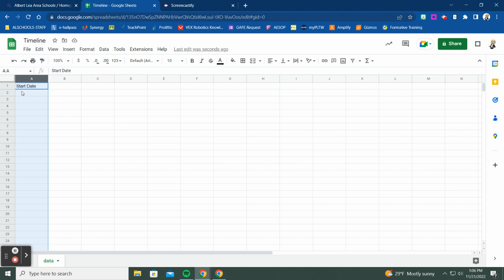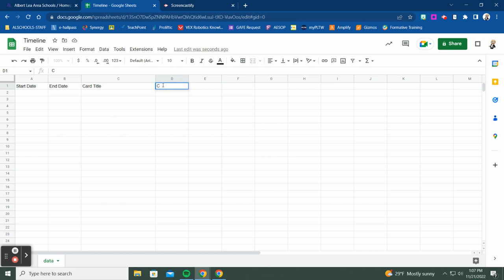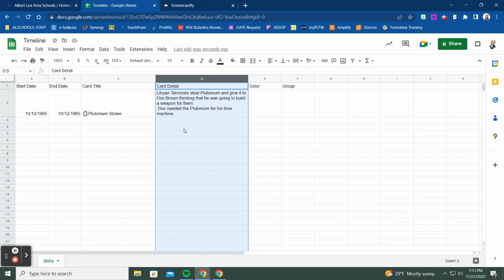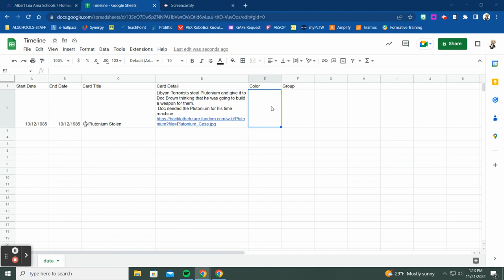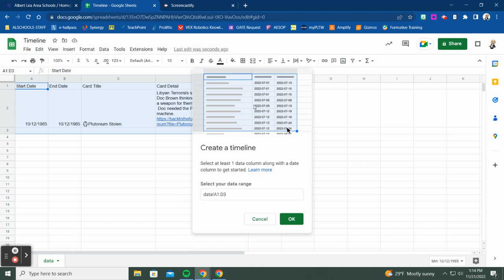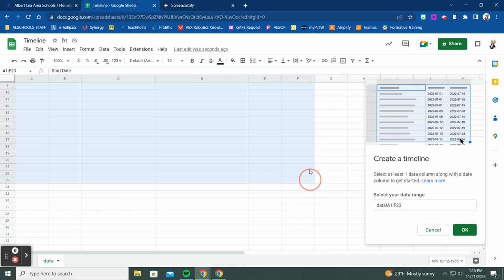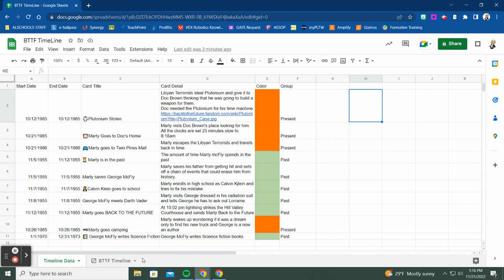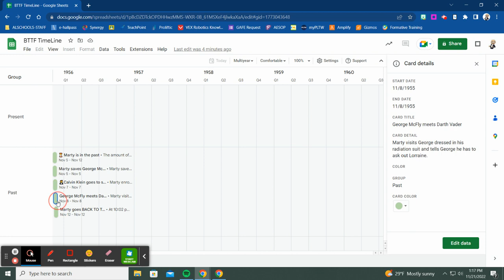Google Sheets Timeline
How to start using the Time Line feature available in Google Sheets